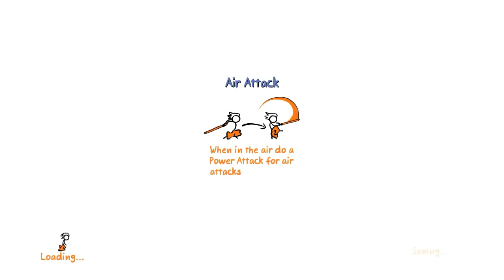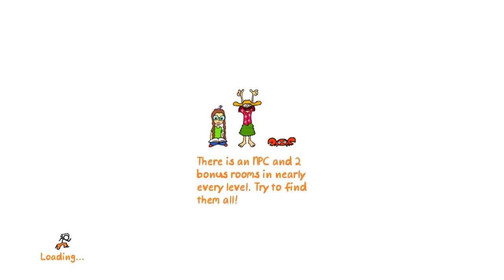Tudo isso por uma porção!? - The Fancy Pants #7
Iae galera tudo bom eu sou o Alex!

E se você não assistiu aos últimos vídeos o link está logo abaixo:

Então é isso aí galera espero que tenham gostado do vídeo até a próxima, VALEU!!!